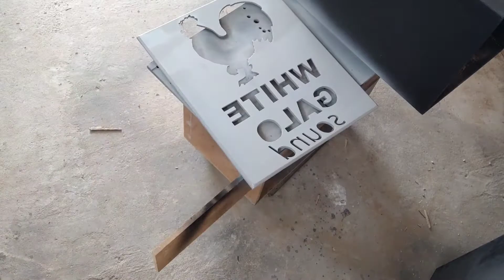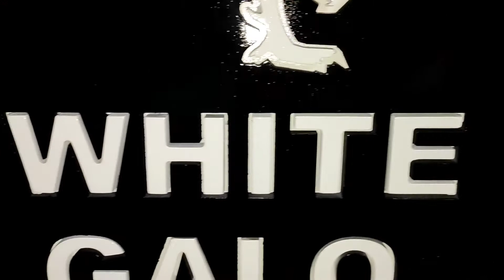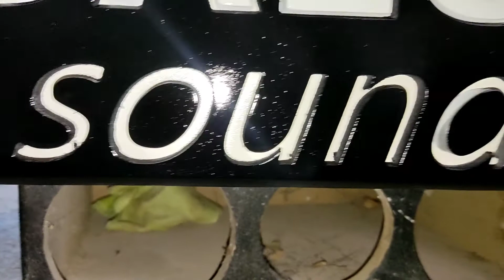som pra Saveiro Cross acabamento, gabinete de módulos bateria e torre pra médios e corneta e tweeter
som pra Saveiro Cross
caixa de grave e gabinete de módulos
torre pra médios corneta e tweeters